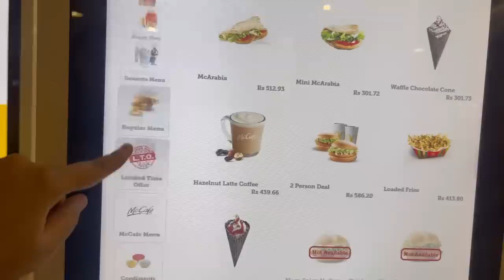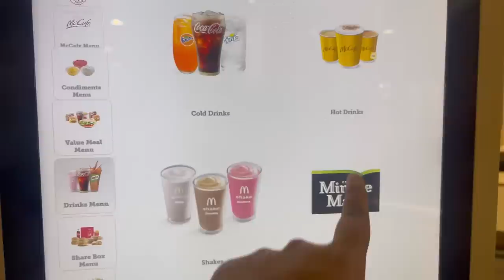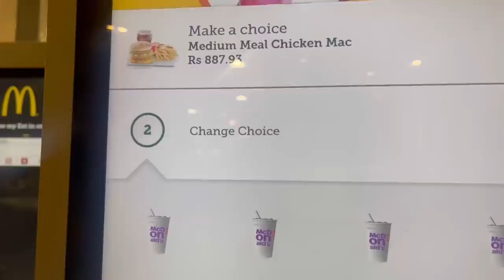BRITISH Try McDonalds In PAKISTAN For The First Time 🇵🇰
BRITISH TRY PAKISTAN MCDONALDS !